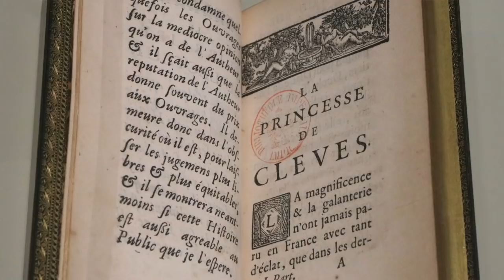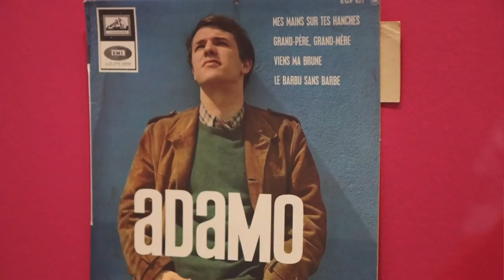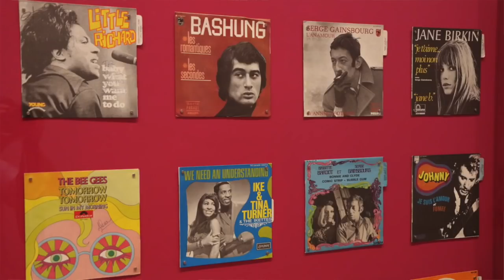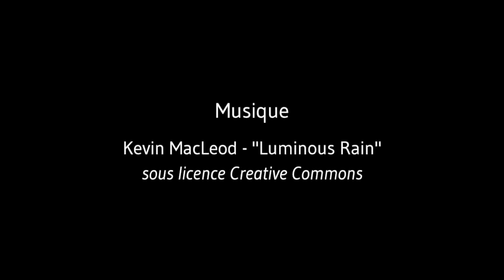[Visite privée] L'Amour au Louvre-Lens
Exposition "Amour" au Louvre-Lens
26 septembre 2018 ‐ 21 janvier 2019
Suivez Zeev Gourarier, directeur scientifique et des collections du Mucem et commissaire de l'exposition, à la découverte de l'histoire des manières d’aimer, depuis Adam et Eve... jusqu’à la quête de liberté au XXe siècle.